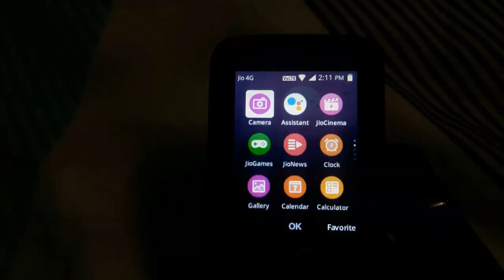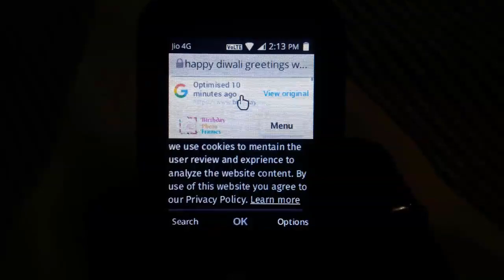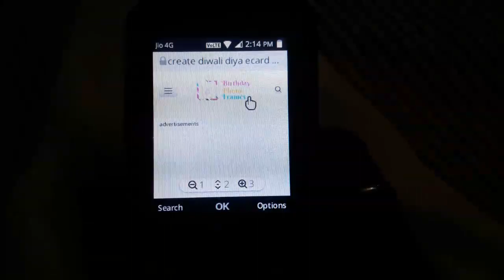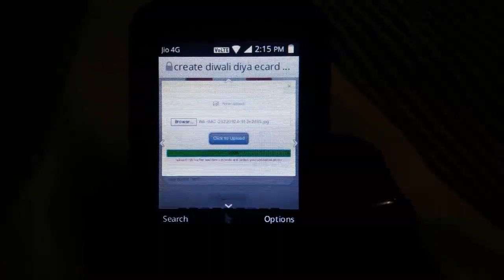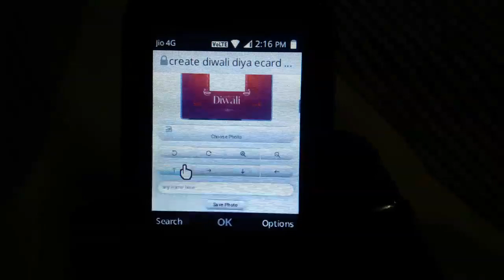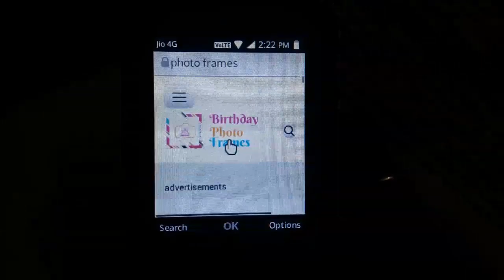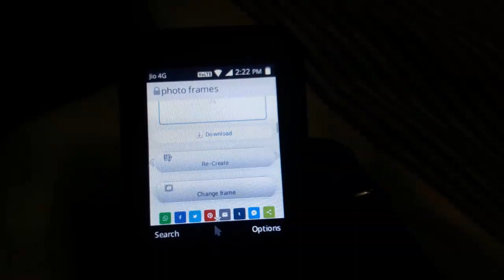JIO PHONE HAPPY DIWALI PHOTO EDITING 🎆🔥| JIO PHONE DIWALI PHOTO EDIT🎆🔥 | JIO PHONE NEW UPDATE TODAY🔥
HAPPY DIWALI TO ALL MY VIEWERS 🎆❤️

jio phone diwali photo edit

jio phone me photo edit kaise kare